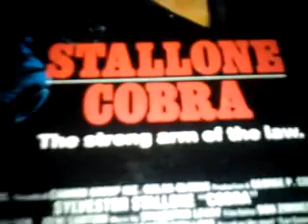Smith & Wesson S.W.A.T II KNIFE & COBRA VHS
One of my knifes